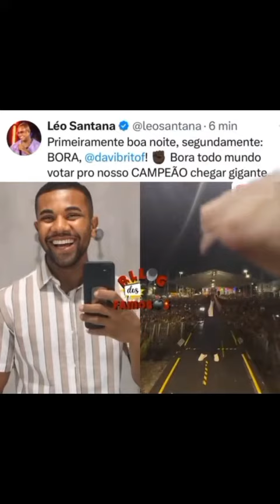Leo Santana faz show para Davi BBB24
SE GOSTOU DO VÍDEO AJUDE O CANAL COM QUALQUER QUANTIA
ATRAVÉS DO PIX

PIX TELEFONE
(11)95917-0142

Fala gogo

MUITO OBRIGADO!